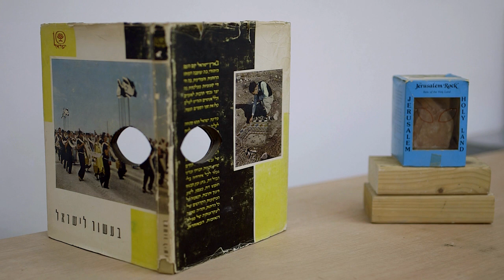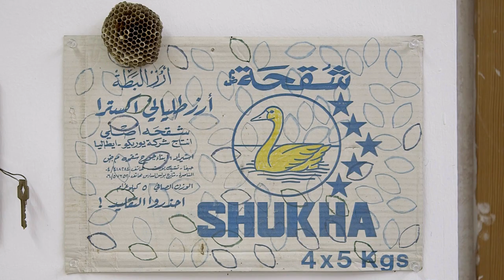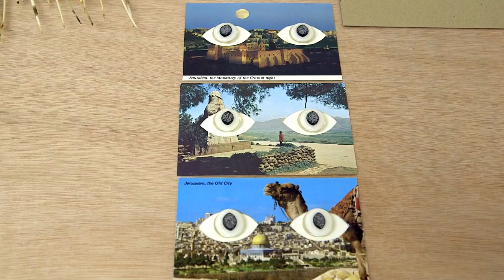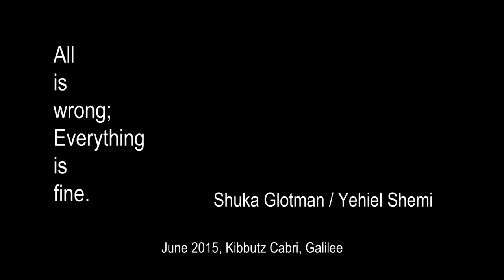All is Wrong Everything is fine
All is wrong

Shuka Glotman / Yehiel Shemi